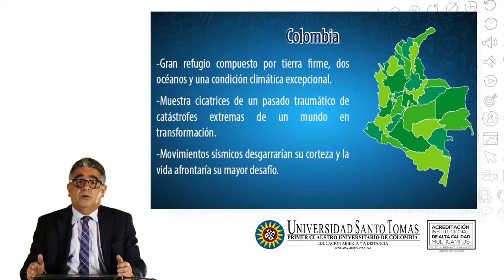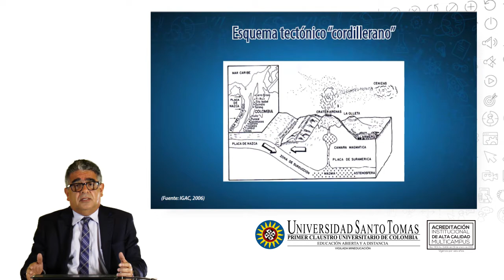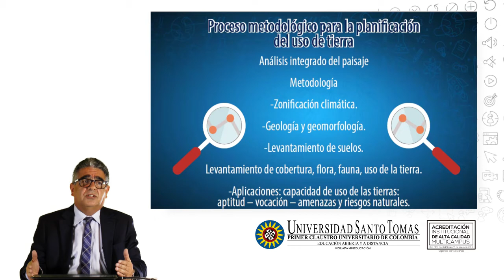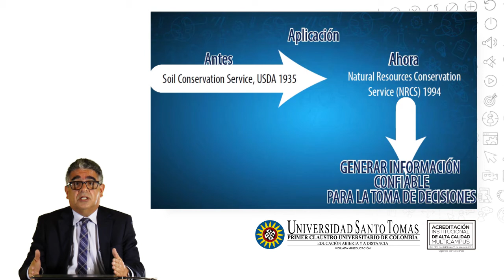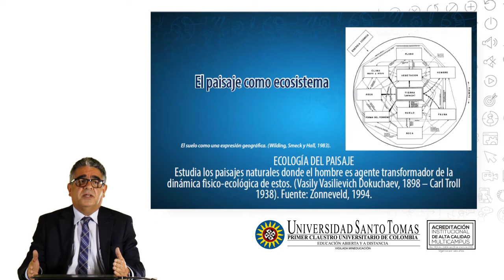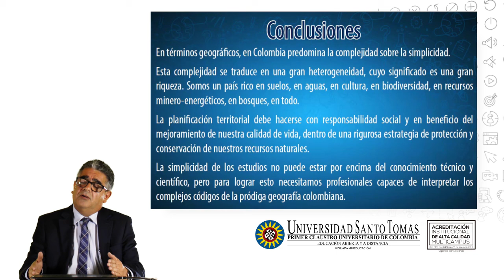Aspectos físicos del territorios